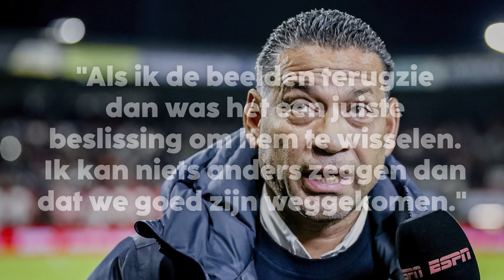RENÉ van der GIJP hekelt 'GROOTSTE GEK' Michiel KRAMER 😬 | FCUpdate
René van der Gijp heeft geen goed woord over voor het gedrag van Michiel Kramer in de bekerwedstrijd tussen FC Utrecht en RKC Waalwijk (3-2). De aanvaller van RKC beging in een kort tijdsbestek twee forse overtredingen.